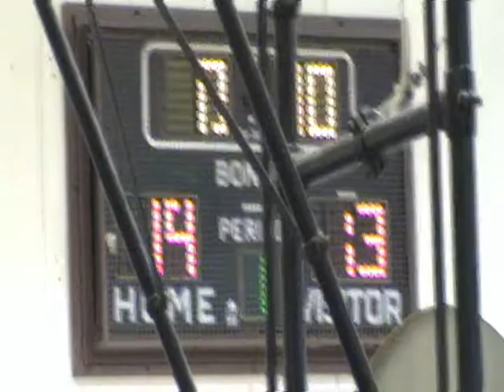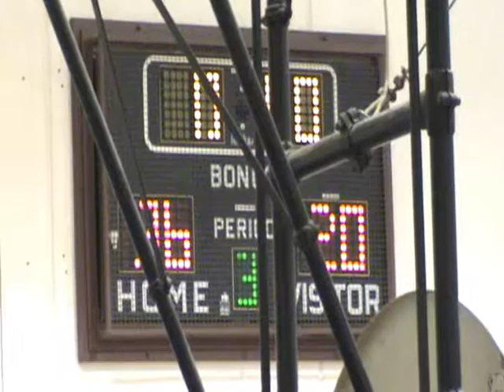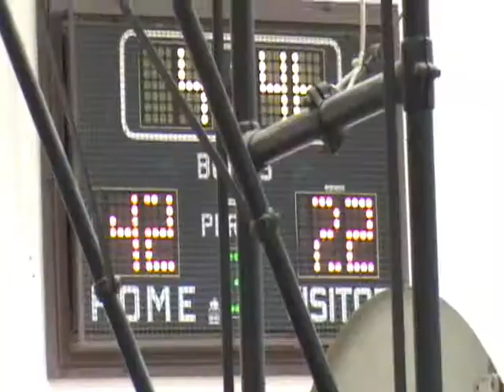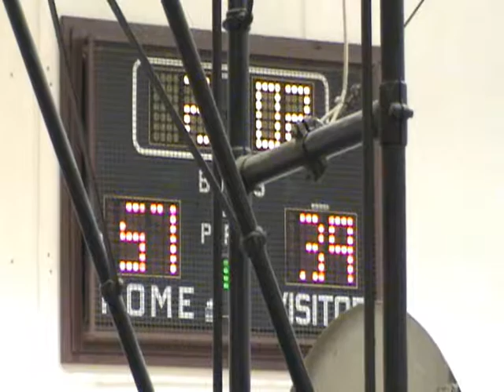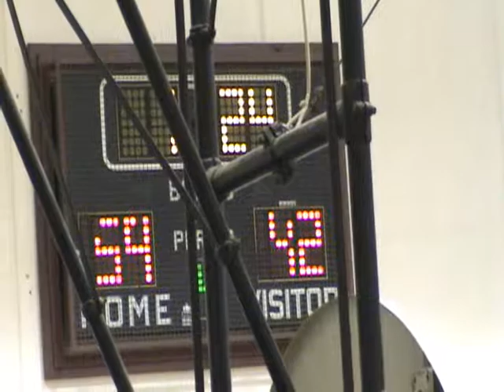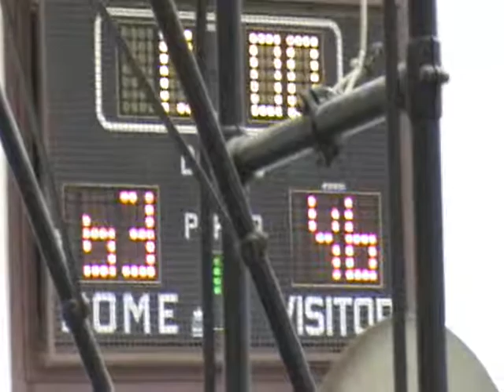Sherwood@Tigard 020812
Sherwood vs Tigard, 02/08/2012